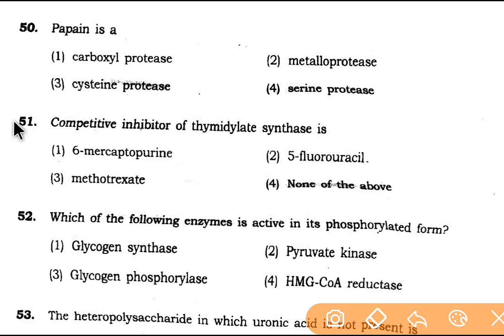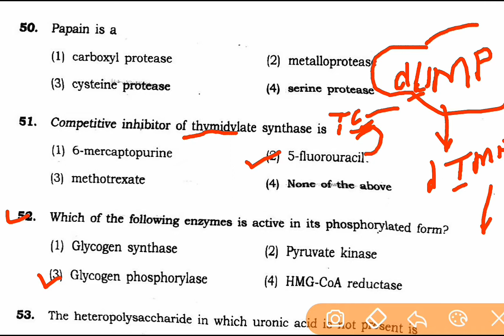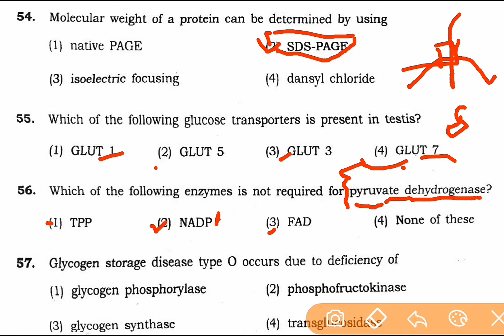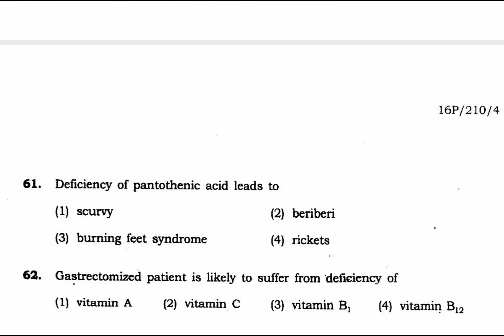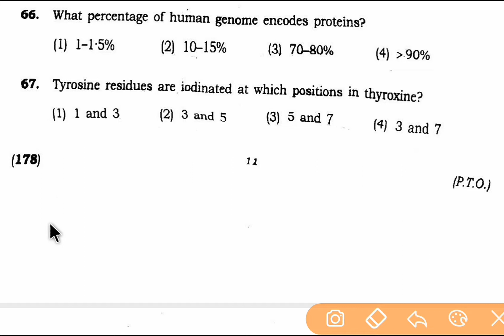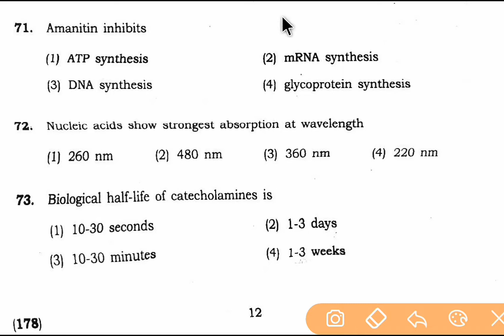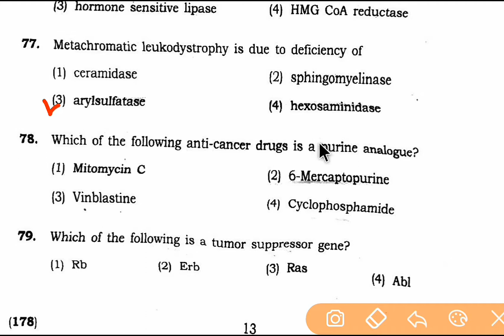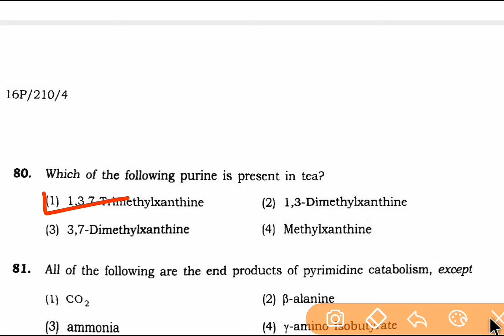BHU MSc biochemistry entrance exam solved paper 2016 PART-2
CUCET paper